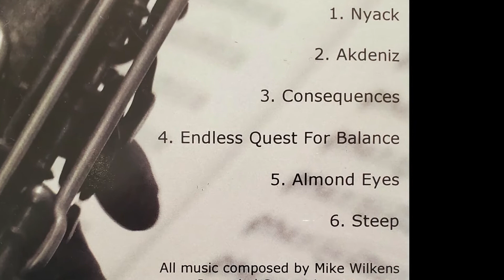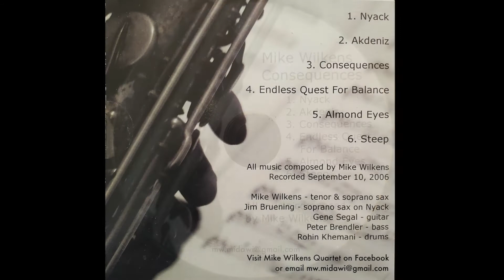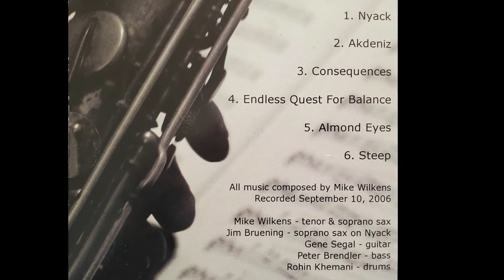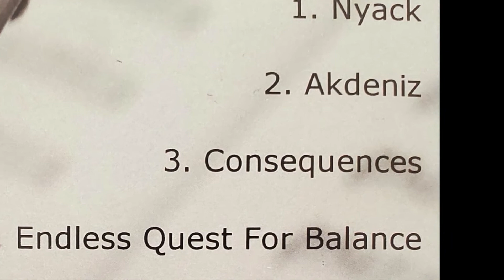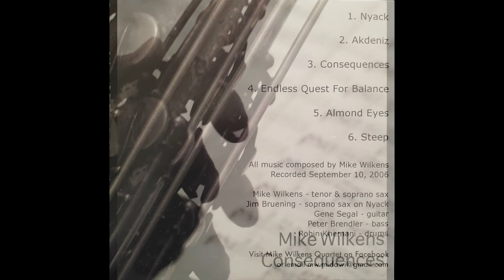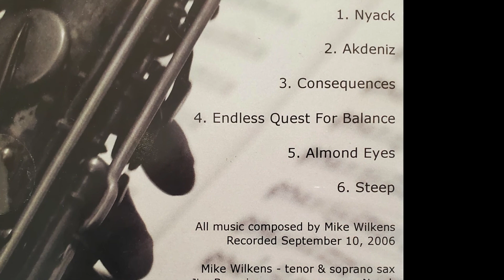2. Akdeniz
All music composed by Mike Wilkens

Mike Wilkens - tenor & soprano sax
Jim Bruening - soprano sax on Nyack
Gene Segal - guitar
Peter Brendler - bass
Rohin Khemani - drums